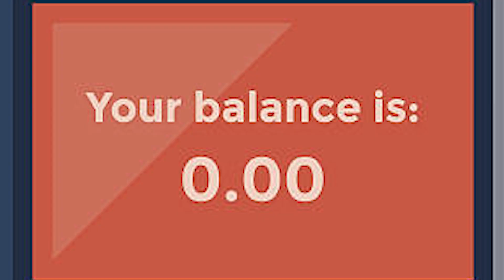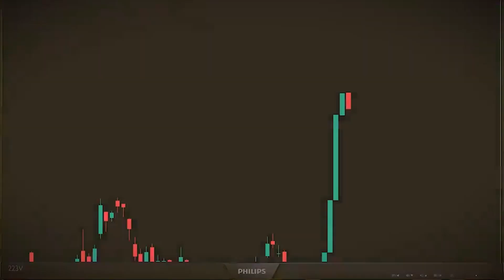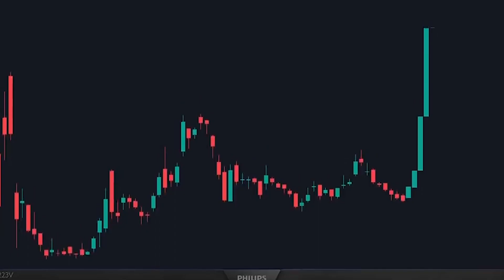F*ck😤 You Didn't Know These Before?😡 (Give Away Included)